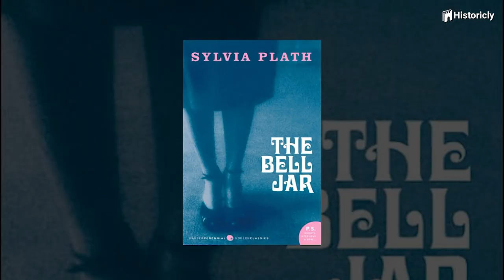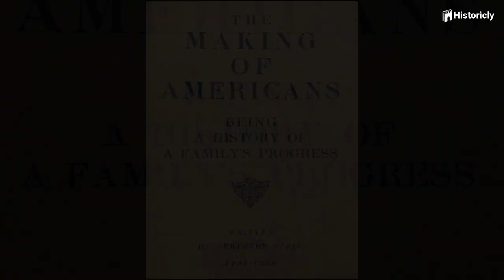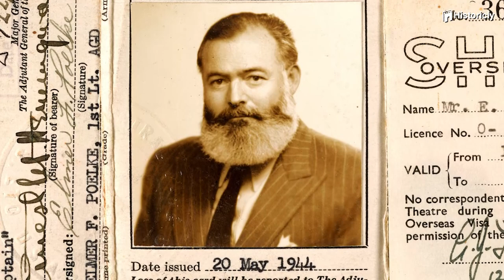Feeling Under-appreciated? 5 Rejection Letters Received by Famous Writers Will Make You Feel Better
Feeling Underappreciated? 5 Rejection Letters Received by Famous Writers Will Make You Feel Better

Losing motivation? It can be hard to keep going when you're not getting positive feedback on your work—but the majority of history's most famous writers have one thing in common: they kept going despite rejection after rejection.

Hi Guys, welcome to another video of historicly.

Here are 5 rejections that prove you shouldn't let one person's opinion convince you to give up something you believe in.